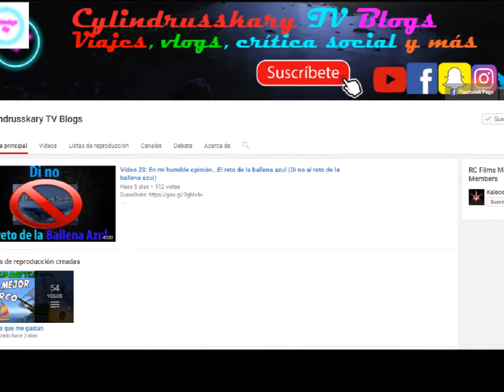TERNERA EN ADOBO/CARNE/...Y LA COMIDA SE HIZO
El cacao, bebida milagrosa
Un conquistador anónimo dice, sorprendido: "cuando  quieren beberla la baten con unas cucharas de oro, de plata o de madera; pero al beberla se ha de abrir bien la boca, pues por ser espuma es necesario darle lugar a que se vaya deshaciendo y entrando poco a poco".
VIDEOS TODOS LOS VIERNES
Cylindrusskary TV Blogs: